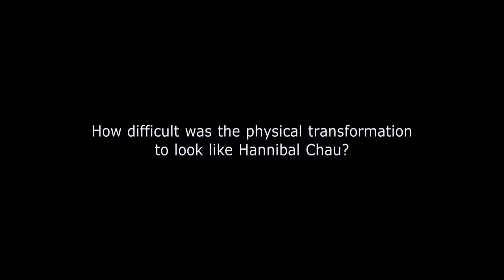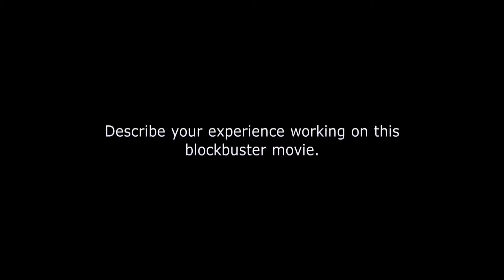Pacific Rim - Ron Perlman interview